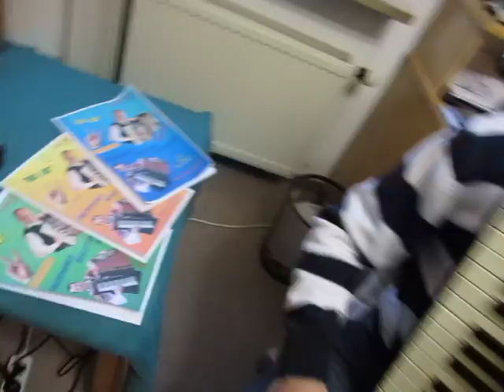Oberkrainer Begleitung Akkordeon Walzer Erklärung vom Turboreini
Oberkrainer Begleitung Akkordeon Walzer Erklärung vom Turboreini (die kostenlosen Noten für die Oberkraien-Begleitung-Akkordeon und Steirische gibt es unter dem Link siehe weiter unten). Auf diesem Video möchte ich dir kurz einige Tips für die Oberkrainer Begleitung mit dem Akkordeon geben die du evtl. gut gebrauchen kannst.
dort gibt es auch die kostenlosen Noten für die Oberkrainer Begleitung Akkordeon und für die Steirische für Polka und Walzer, slowenische Art und Bayerisch-Österreichische Spielweise. Falls du noch Fragen, Anregungen usw. hast kannst du mir gerne mailen an oder anrufen unter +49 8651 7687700 (deutsches Festnetz) oder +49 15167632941 (deutsches Handy). Viel Spaß mit der Musik wünscht dir der Turboreini "ois isi"